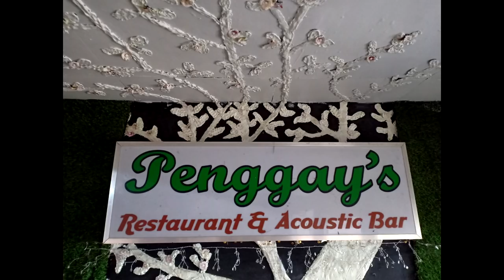JAMER VS ARCAGE - SGR (ALAMAT NG LIROT)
rap battle league Like share and subscribe .. june 21 2019 penggay's gril toril davao city sponsors: SGR Battle League Realitee Clothing Indiegow Clothing Mad Monkey Brand carl trap beats 082 distributor